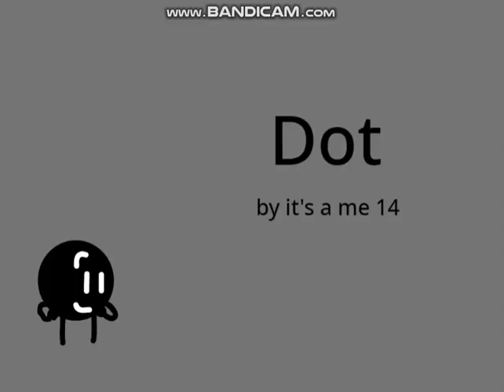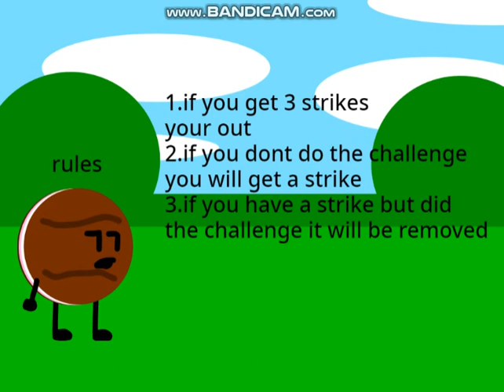TFC 1A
so yeah